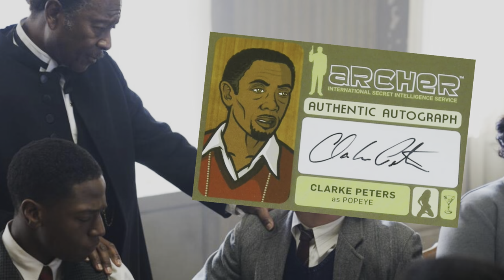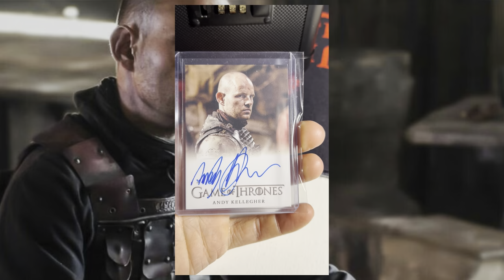Bonhoeffer MY THOUGHTS + Non Sports Card ANALYSIS 💥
In todays video I am going to be doing a My Thoughts on the new movie Bonhoeffer!!! I just saw this in theater and i had to do a little talk on it because this is one of the best movies I’ve seen which is based on a true story 🥹 And i also do a little card analysis at the end of this video as well so stick aroud for that too!

Thank y’all so much for deciding to check out my Bonhoeffer My Thoughts Video It truly means a whole lot to me 🥹 Make sure to check out my channel where you will find plenty of content relating to mostly Non Sports Cards but there is also some gaming content as well!!!

Here are some popular channel playlists that y’all can check out as well: